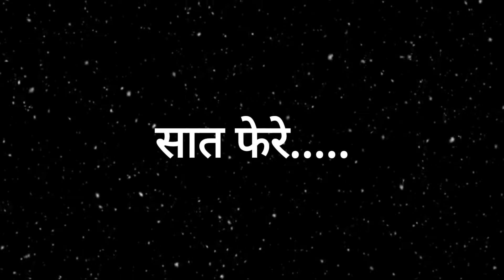My accidental Wedding shoot🔥🙂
Original Credit:
Song: Goryaa Goryaa
Artist: Ypgita Godbole, Prajakta ranade
Album: Tuzya mazya sansarala ani kay hava

Song: Dhaga Dhaga
Harshavardhan Wavre, Anandi Joshi Music Director: Amitraj Lyrics Writer: Kshitij Patwardhan Song Programed by Karan Wavre & Aditya Patekar Song Mixed n Mastered by Shakeel Ahmed (Ashok Honda) Studio

Song: Babul Ki Duayen Leti Ja ArtistMohammed Rafi,Ravi
AlbumRafi - Hum Tumse Juda Hoke YouTube by saregama.